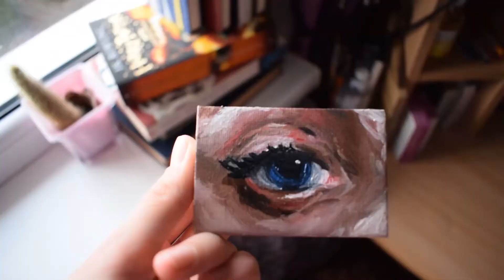PAINT WITH ME // OIL COLOURS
Art process :)